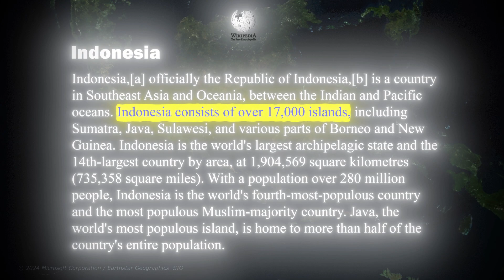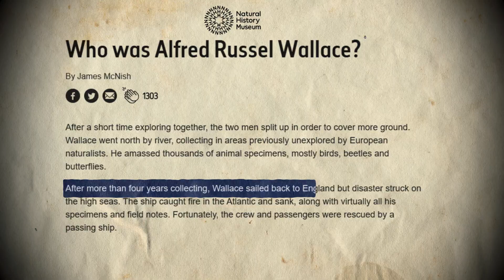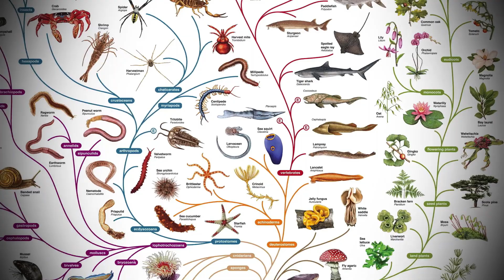Why Don't Animals Cross This Invisible Line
Dive into the incredible story of the Wallace Line, a boundary that separates the unique flora and fauna of Asia and Australia. Discover how this imaginary line was identified by Alfred Russel Wallace, and learn about its significance in the world of biogeography. This video explores the science, history, and ecological wonders of this natural divide, offering insights into the evolution of species across continents. Perfect for nature lovers, science enthusiasts, and curious minds alike!